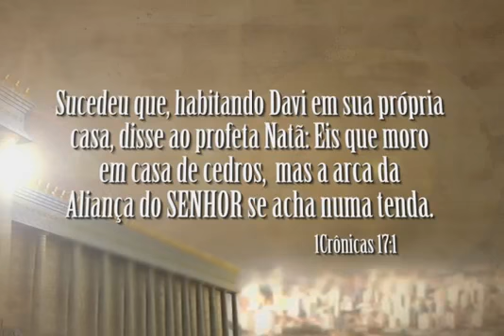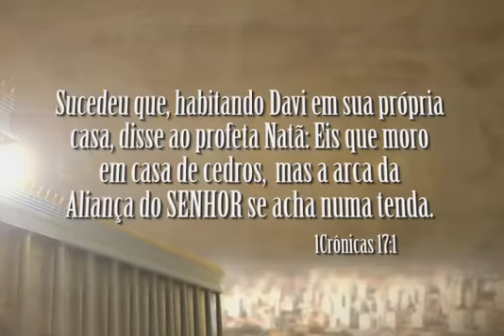De tenda em tenda ao TEMPLO DE SALOMÃO! (Igreja Universal)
Fogueira Santa no Templo de Salomão - A maior campanha de todos os tempos.